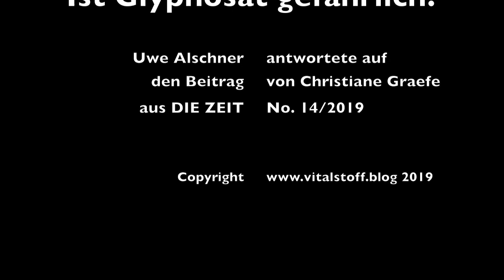»Ist Glyphosat gefährlich?« Uwe Alschner antwortet auf Christiane Grefe, DIE ZEIT 14/2019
»Ist Glyphosat gefährlich?«, fragt Christiane Grefe in der Wochenzeitung DIE ZEIT vom 28. März 2019 und fügt als Unterzeile hinzu: “Was wir darüber darüber wissen - und was nicht”. Es ist gut, wenn Medien die Thematik Glyphosat aufgreifen. Gut auch, wenn sie versprechen, Licht ins Dunkel zu bringen. So jedenfalls verstehe ich die Beschreibung “Was wir darüber wissen - und was nicht”. Entsprechend interessiert habe ich den Artikel gelesen - und war ziemlich enttäuscht. In diesem Beitrag wende ich mich direkt an DIE ZEIT und Frau Grefe, um zusammenzufassen, was die Leserinnen und Leser hätten erwarten dürfen.